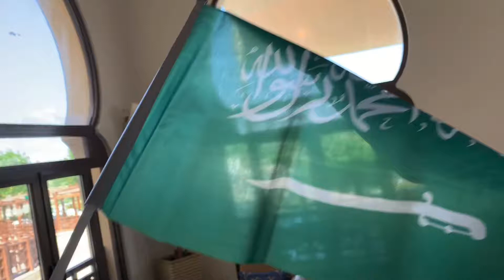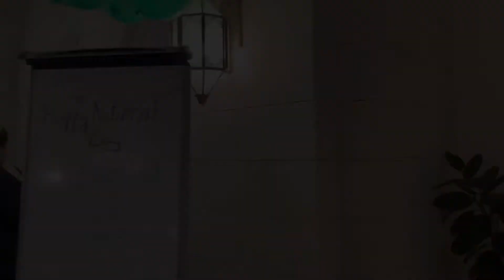احتفلنا باليوم الوطني السعودي في درة الرياض 💚🇸🇦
Saudi 89th National Day Celebration 💚💚🇸🇦
📍Al Faisaliah Resort (Durrat Al Riyadh) Riyadh, Saudi Arabia
📍منتجع الفيصلية ، درة الرياض